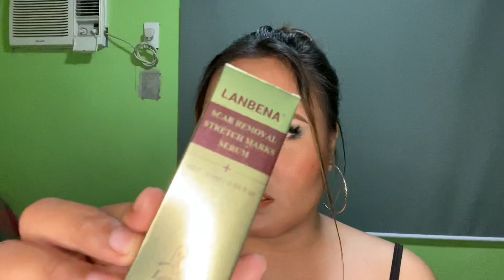Make up Tutorial + Product Review | LANBENA SERUM | How to get rid of STRETCHMARKS??